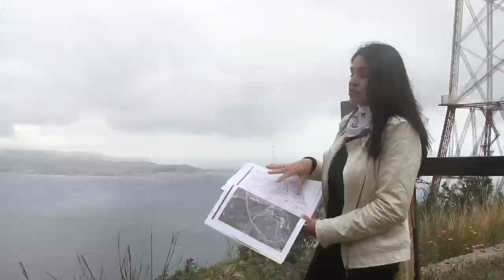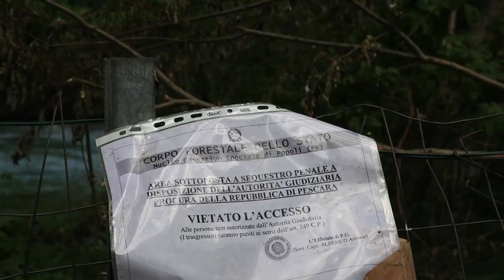Trailer del film "Itali@mbiente"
Il trailer - in anteprima - del film "Itali@ambiente", il primo documentario interamente dedicato ai pericoli che l'ambiente corre in Italia. Un progetto ambizioso:  interamente scritto, sceneggiato, prodotto, montato, musicato e distribuito dalla rete. L'idea nasce, si sviluppa e si realizza sul web grazie anche a Avoicomunicare e Mario Tozzi.